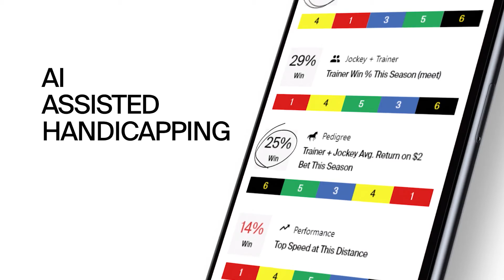Preview of Race 6 at Del Mar on Sunday, November 14th, 2021.